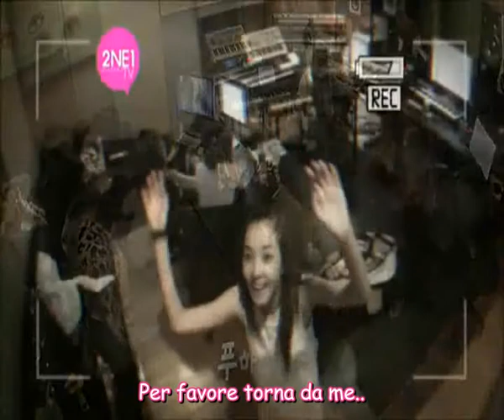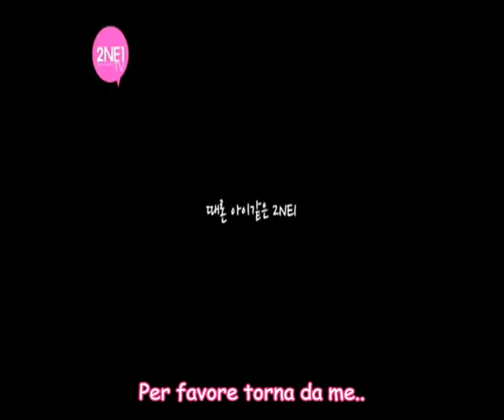2ne1 - Stay Together (Sub-ITA) FanMade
Song : 2ne1 - Stay Together.
Video: 2ne1 TV and 2ne1 Tv Season 2.